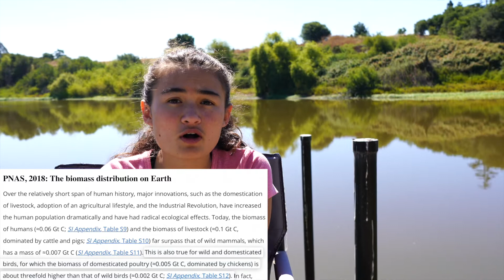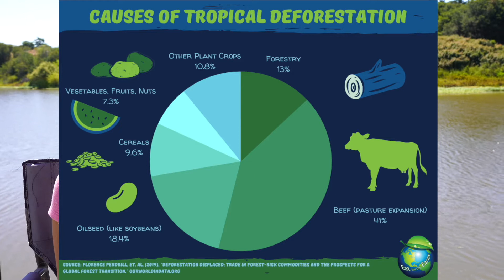Broilers, Biomass, Biodiversity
WORLD RECORD - 5 MILLION TON CHICKEN?! Or is something weigh out of balance? Watch now to find out what’s on the end of your fork.

for the full video script.

► Aquí está este video en español: Coming Soon!

Timestamps
Biomass: 0:00
History of Chickens: 0:51
Agriculture and Extinction: 2:23
Deforestation: 5:20
Biodiversity Loss: 5:50
Rewilding: 6:55
Outro: 8:16

Wanna Go Plant-based?
► Veganuary (you can do this any month). They supply information, recipes, nutrition advice to kick off your vegan journey.
► 21-day Vegan provides support to new vegans and people trying out a plant-based diet.
► Vegan Outreach provides a 10-week guided challenge supplying recipes, nutrition tips, and more.
► Forks Over Knives provides support for new vegans and resources on the health benefits of going plant-based.
► Happy Cow is an app for finding and reviewing vegan and vegetarian restaurants.
► abillion is an app for finding and reviewing vegan products and dishes. For every review you post, you receive $1 to donate to any of their partnered animal and hunger charities.

Scripting & video production: Sierra Glassman
Script editing: Beth Love

How the Chicken of Tomorrow became the Chicken of the World